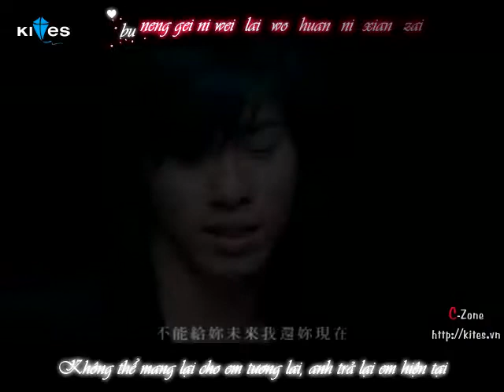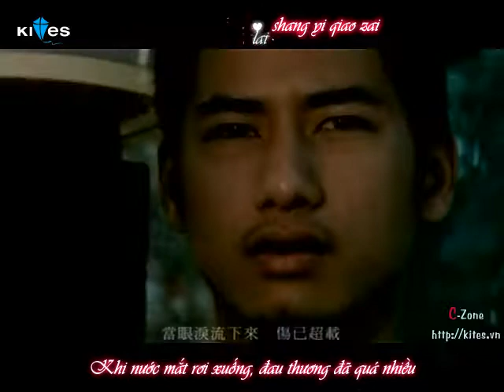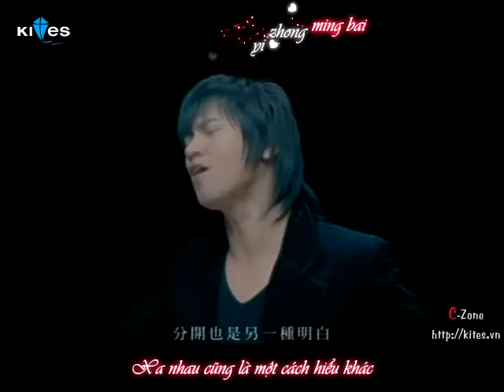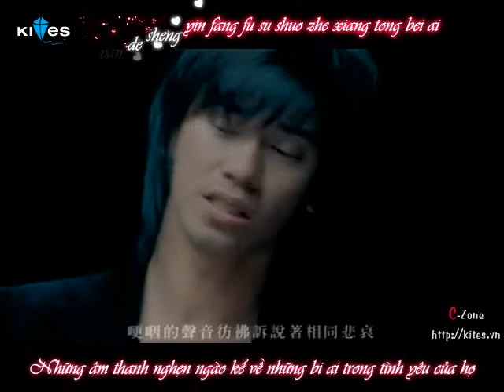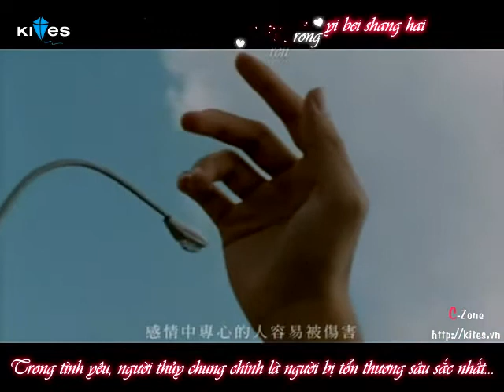[Vietsub+Kara] Buông Tay - Lý Thánh Kiệt (KITES.VN)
Bài hát trong truyện "Sa Ngã Vô Tội" của Diệp Lạc Vô Tâm